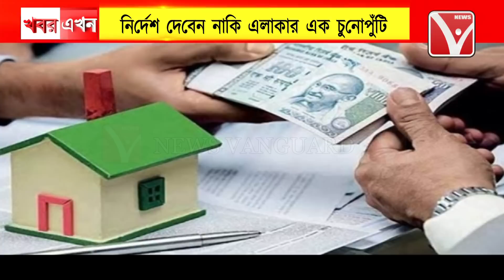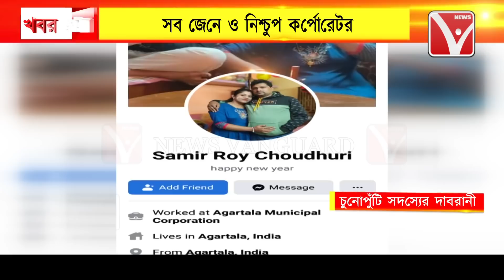প্রধানমন্ত্রী আবাস যোজনায় ঘরের ছবি তুলতে গেলে নাকি লাগবে এক চুনোপুঁটি সদস্যের সবুজ সংকেত